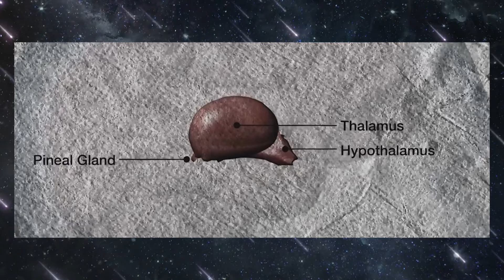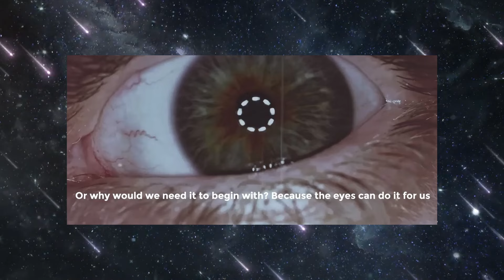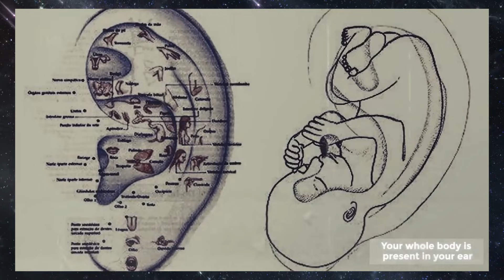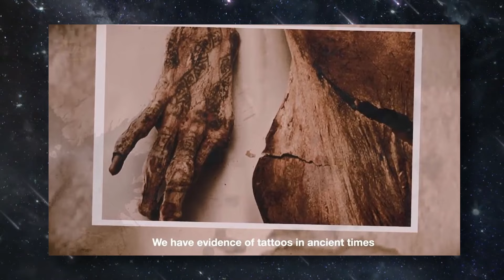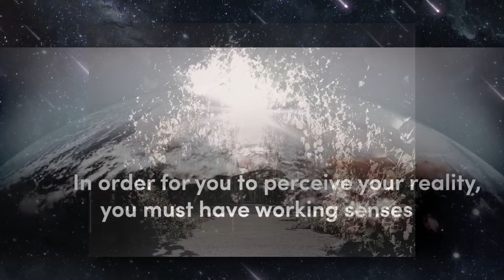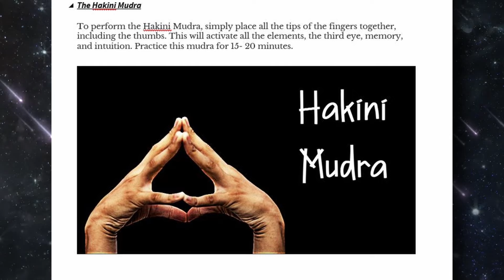Sage | How To Unlock The Third Eye Chakra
Third Eye Chakra Basics, Foundation & Mudras.

❓ WHAT NEXT? ❓
1️⃣View our playlists to level up and transcend your spiritual essence as well as your intellectual growth 🧿 🙏
3️⃣ Take a moment to give thanks to all the blessings God has given you no matter how small or big it is 🤍
🏆 My Goal 🏆

My goal is to spread free education and awareness to everyone across the planet, share the truth and connect all of God’s pure authentic religions, discover and share historical secrets, events, enigmas and relics alongside utilizing the hermetic principle of The All Is Mind, our collective spiritual consciousness can shift and change this planet into a more prosperous era for all humankind.🧠🤯

I remember not knowing my place in life and wishing that there was someone or something to help me. Now I want to help YOU, whoever you are, no matter where you come from or what you’ve been through throughout your life, be spiritually aware and hopefully change your life for the better. 🚀

👨 About Me 👨

My name is Ahmed, I’m a Muslim from Egypt that is connecting all of God’s pure authentic religions, religions are like a story, they have a beginning, a middle and an ending that connects all of them, I’ll be sharing with you how to grow your spiritual essence, provide you with the knowledge you need to manifest your desires and shine the light on the truth as well as provide you with the proper methods of escaping the algorithmic Matrix.